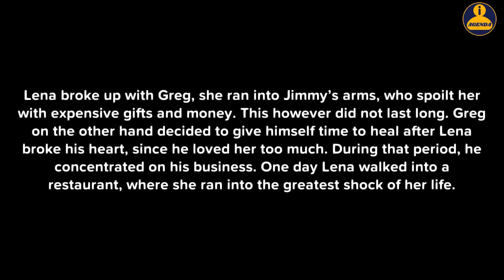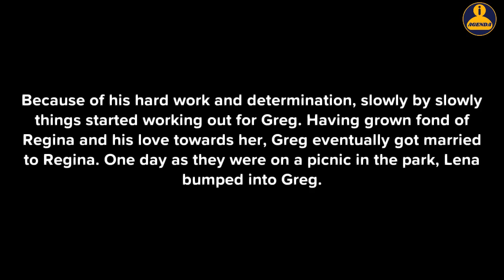HOW WE LOSE BLESSINGS BECAUSE OF PRIDE | REGRETS FOR EXPECTING MORE FROM OTHERS WITHOUT WORKING HARD